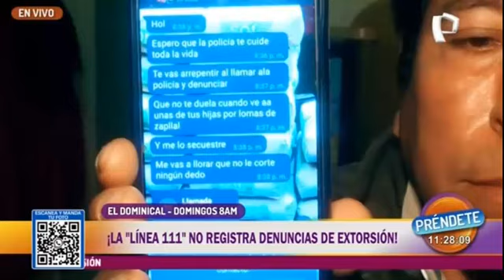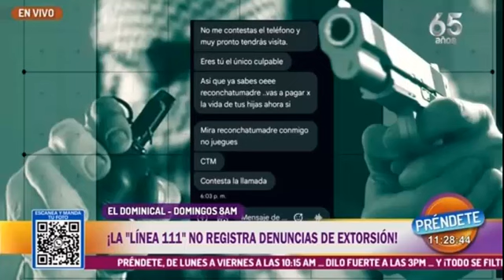LA LINEA 111 NO REGISTRA DENUNCIAS DE EXTORSION